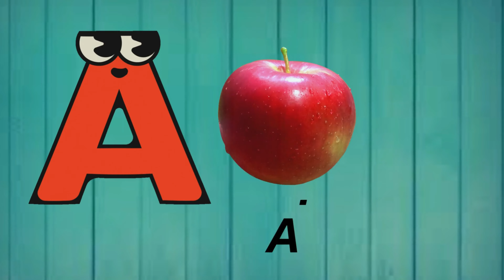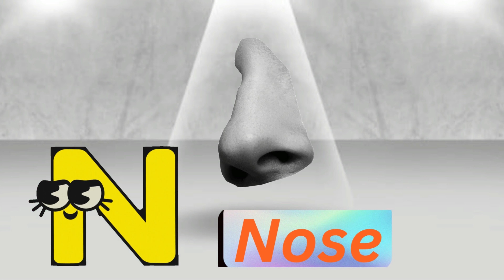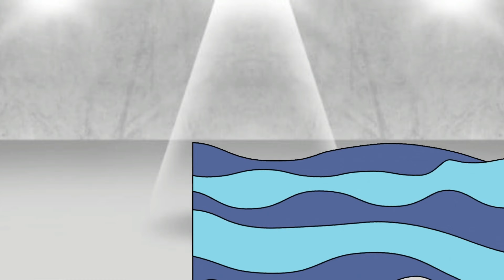A for Apple l abcd 2 words Phonics Song for Toddlers | Phonics Sounds of Alphabet A to Z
Learn 1 to 10 Numbers | 12345 10 | Counting for Kids |